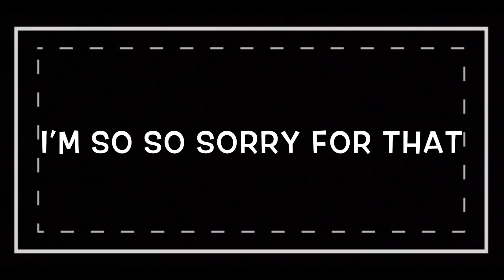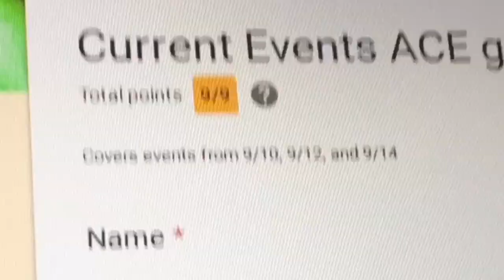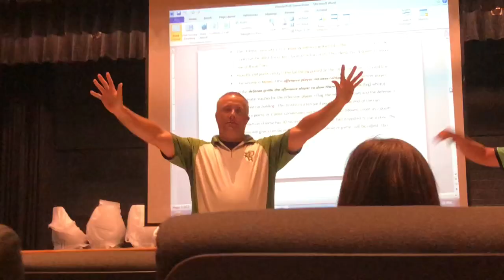HOW TO ZUMBA (Vlog 30)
I share my incredible skills on how to Zumba...so that's cool. Hope you enjoy the cringe! Also, this is so much worse than "How to have fun with crutches" so if you hated that, just don't watch this.